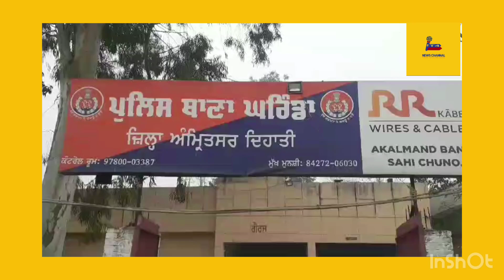अमृतसर ग्रामीण पुलिस ने बैकवर्ड और फॉरवर्ड लिंक के जरिए तीनों आरोपियों से करीब 56 लाख रुपये की हवाल